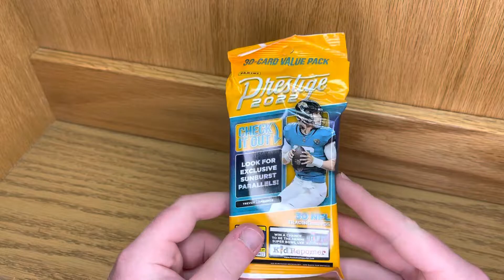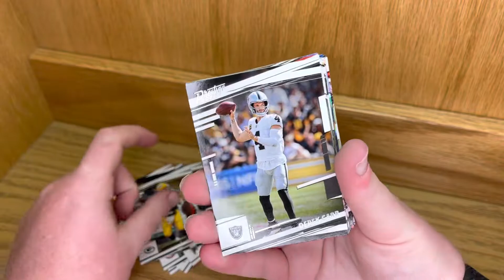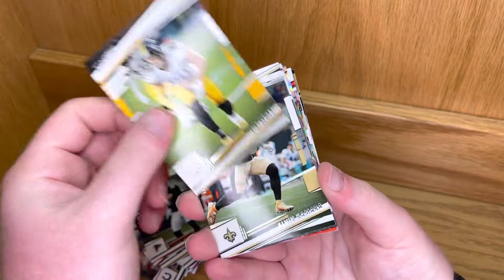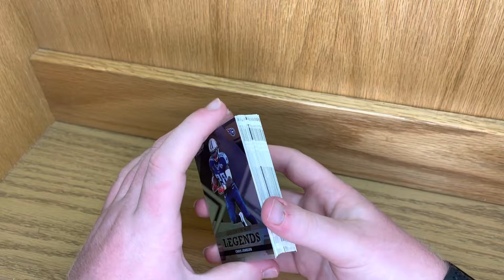Opening 1 2022 Prestige Football Value Pack!